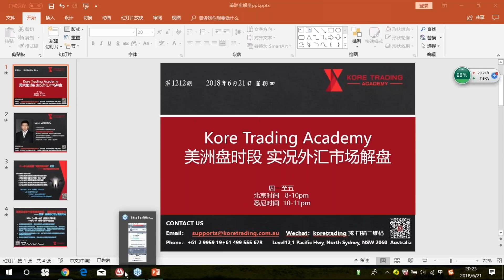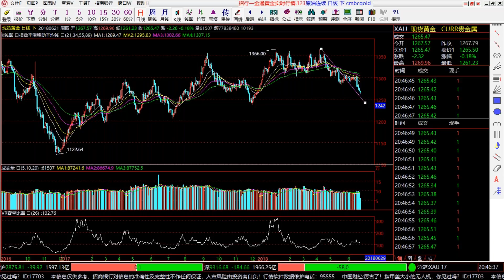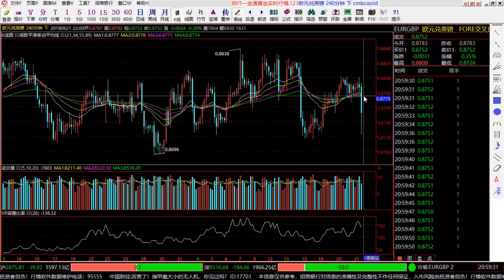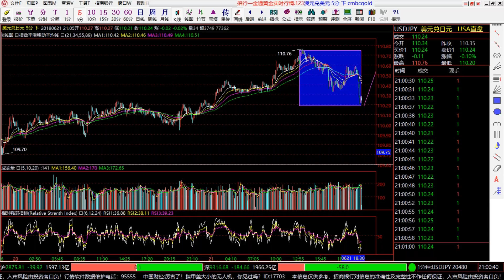【KTA交易俱乐部】20180621 美洲盘 实况汇市解盘(-会员私享)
Kore Trading交易俱乐部每日北京时间下午2-3,4-5点与7-8点准时为投资人带来实况解盘服务，解盘内容包含货币兑技术分析与在线喊单，可注册免费试听，详情请加微信号：Koretrading 进行咨询。